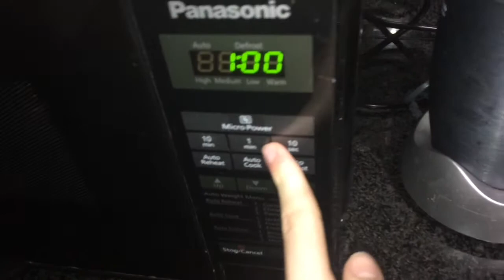Vlog day 124 | Need some of these!